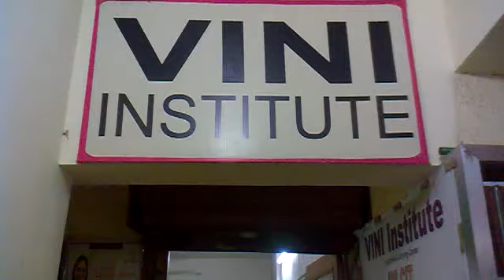78210171 Vini Computers Thane (W) 2016 - Center Decoration